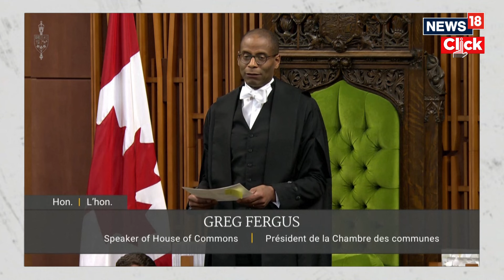"Wacko PM": Canada Opposition Leader Ejected From House Over Trudeau Remark | Canada News | N18V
In an unusual move, the leader of Canada's main opposition party was ejected from the House of Commons on Tuesday after he called Prime Minister Justin Trudeau "a wacko", the latest clash between two men set to fight an election next year.
The official opposition right-of-center Conservatives are well ahead in the polls and leader Pierre Poilievre regularly attacks the Liberal government for a carbon tax he says is spiking inflation.